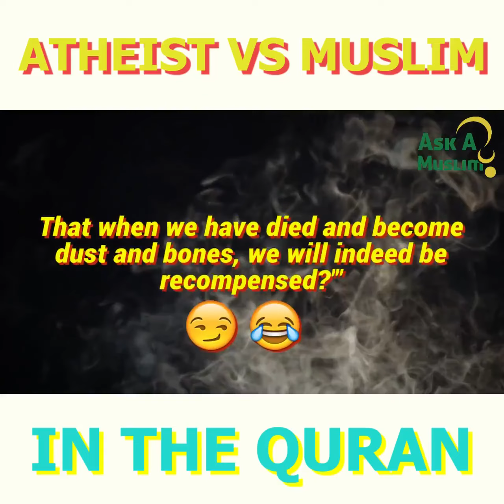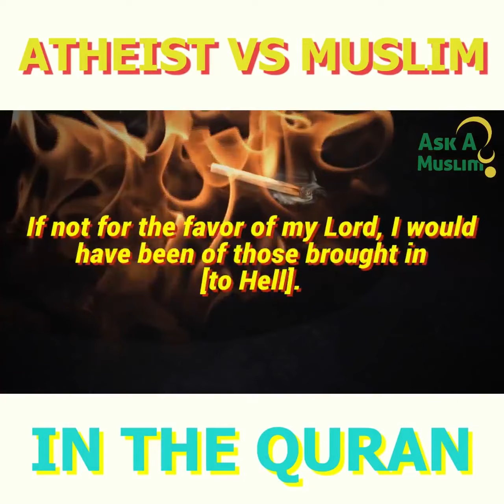A conversation comparison between a believer and non believer in both Here an